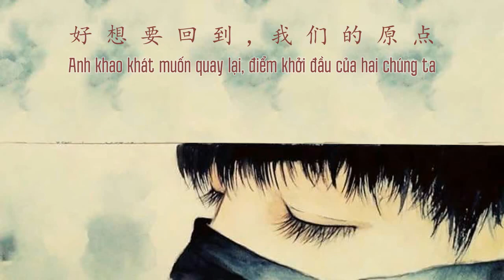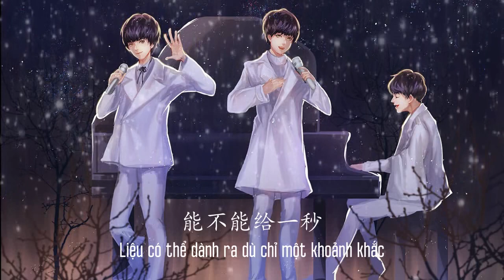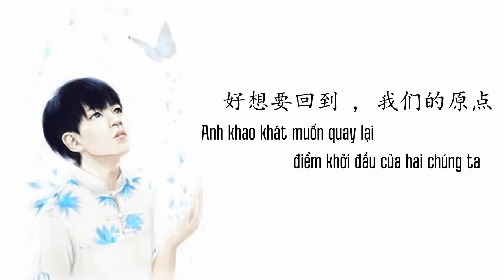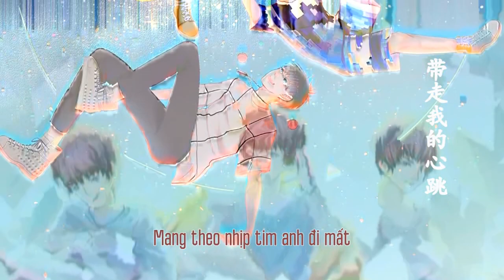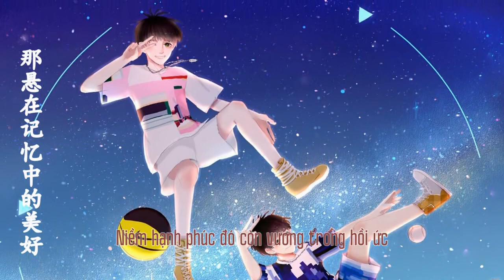[TS PRODUCTION][VIETSUB + REMIX FULL SONG] NHỊP TIM TFBOYS (FANART)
Hình ảnh được lấy từ nhiều nguồn!
Vui lòng không đăng lại dưới mọi hình thức.